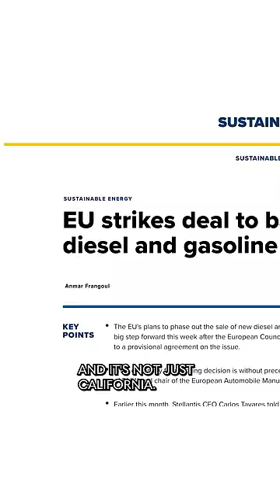F1's looming crisis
You know Formula 1, the car race sport that is massively popular around the world and skyrocketed to fame in the US in 2022 based on the popularity of the Netflix series Drive to Survive. That F1.

F1 gets all this money and attention because big companies are investing in and advertising their cutting edge tech. - basically “look how great we are at building cars, buy from us!” But that also means that the tech gets outdated, that's a problem...